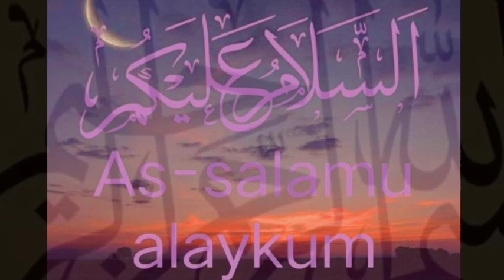Qanoon e warasat Kalala | What is meant by Kalala? | Legacy of Kalala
Qanoonewarasat-KalalaLawandInheritance Whereisthisfaith-LeagueofKalala-alimashumailaqadrirzvi